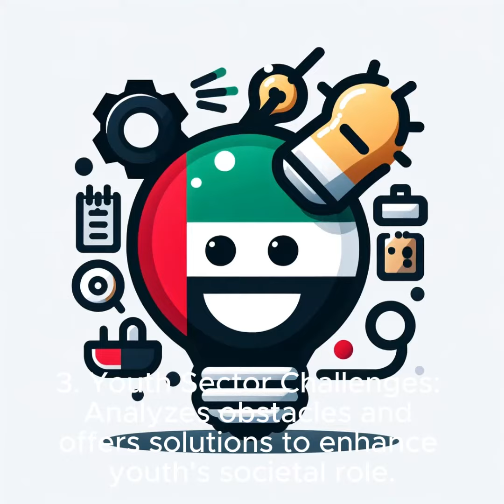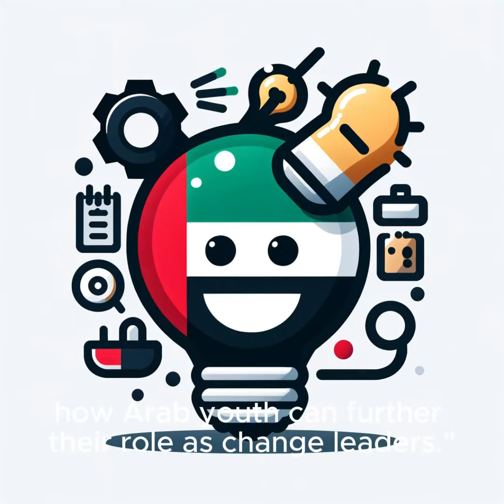Empowering the Future Arab Youth Leading Innovati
In this enlightening episode titled "Empowering the Future: Arab Youth Leading Innovation and Change," we delve into the pivotal role of the Arab Youth Center in nurturing the next generation of leaders and innovators. Established under the patronage of His Highness Sheikh Mansour bin Zayed Al Nahyan, the center is at the forefront of empowering the youth, equipping them with the necessary tools and knowledge to drive progress within the Arab region. From harnessing the power of new media to overcoming sector challenges and highlighting key youth initiatives, this episode offers a comprehensive overview of the efforts being made to create a supportive environment for the Arab youth. Join us as we discuss how these young minds are not just preparing for the future but are actively shaping it, contributing to sustainability, and making strides in innovation and entrepreneurship. This episode is a testament to the resilience, creativity, and ambition of the Arab youth, aiming to inspire listeners to innovate, excel, and make a difference in their communities and beyond.